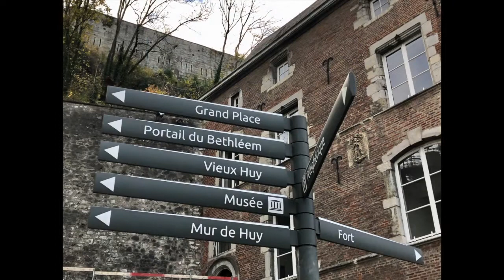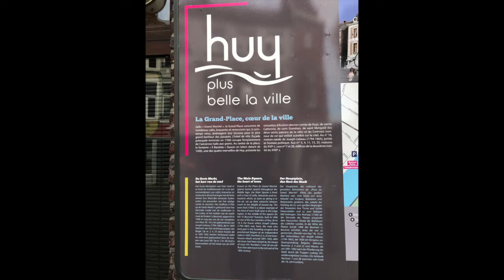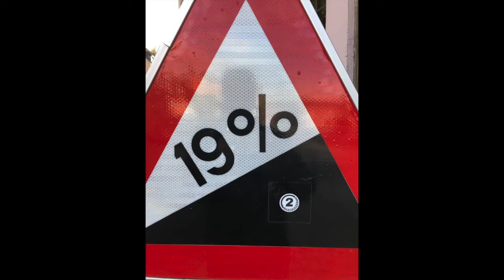Huy - plus belle la ville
Impressie over mijn bezoek aan Huy (Hoei) in november 2020, met natuurlijk de beroemde Mur, inclusief een kleine flashback naar 2011.